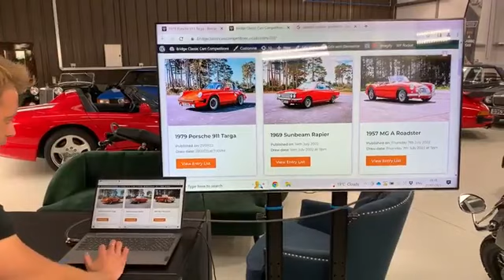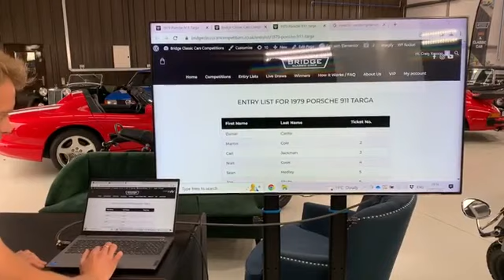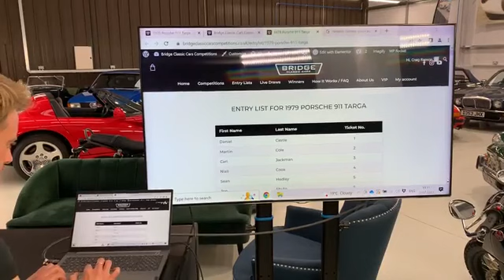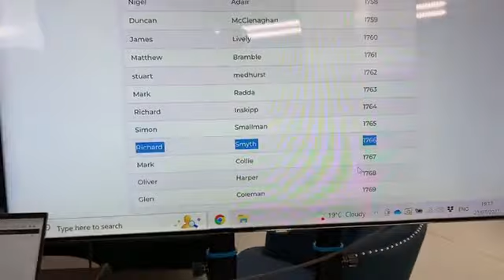Bridge Classic Cars Competitions | 1979 Porsche 911 Targa Live Draw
Join the Bridge Classic Cars team for the live draw of our 1979 Porsche 911 Targa.